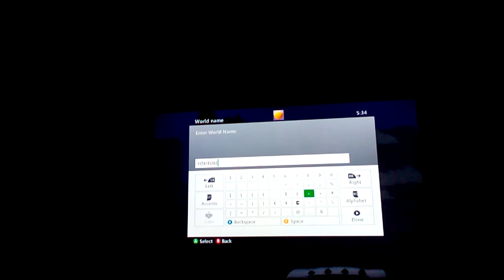Terraria: episode 1 Making me!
Sorry about the cut at the end.